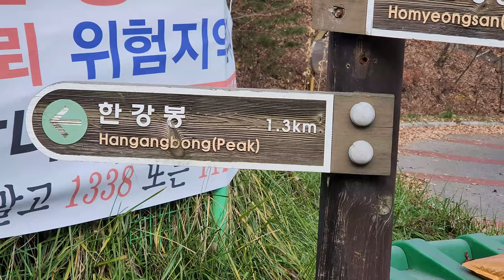MTB 라이딩 / 양주 복지리 한강봉 싱글 크라운임도 / 초보 여성 라이더 첫 싱글 스토리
가을 단풍을 밟고 즐기며 즐거운 라이딩 이었습니다. 마지막 오는길 비가 많이 내렸지만 우중 라이딩의 즐거움을 안겨주었습니다.

소요산역 시작. 리틀야구장 임도 업힐 및 고개 넘어 한강봉 방향 싱글 업힐 다운 후 크라운 임도 라이딩 마치고 의정부 역으로 회귀한 코스였습니다.

함께 조인해주신 도봉산불주먹 블랙스완님 환영합니다.